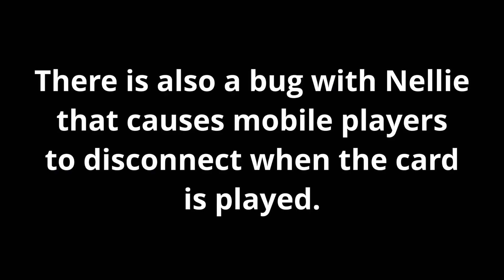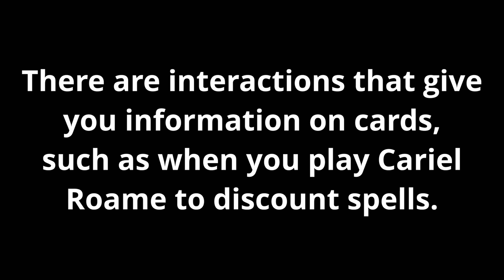How to CHEAT in Hearthstone WITHOUT Getting Caught!! | Nellie the Great Thresher Secret Interaction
Turns out I am two weeks late finding out about this...

0:00 Secret Interaction
1:11 Nellie Disconnection Bug
1:57 Similar Interactions